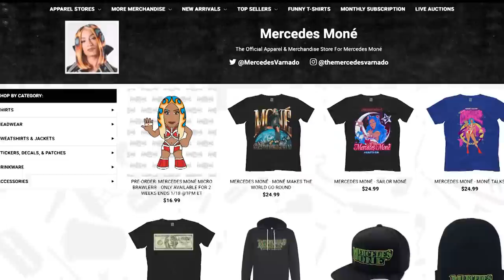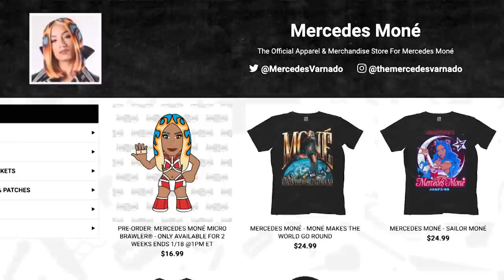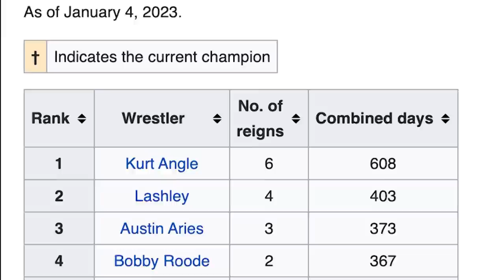Mercedes Monè (Sasha Banks) NJPW DEBUT at Wrestle Kingdom 17 & More!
Here is your daily wrestling news round-up, The Latest, hosted by @DeniseSalcedo!

Today's Topics:
--Sasha Banks makes NJPW debut at Wrestle Kingdom 17, confronts KAIRI
-- Kenny Omega wins IWGP United States title at NJPW Wrestle Kingdom 17
-- Josh Alexander sets record: Becomes the Longest-Reigning IMPACT Wrestling World Champion (257 consecutive days)
--PW Insider Report notes. William Regal is officially back with WWE